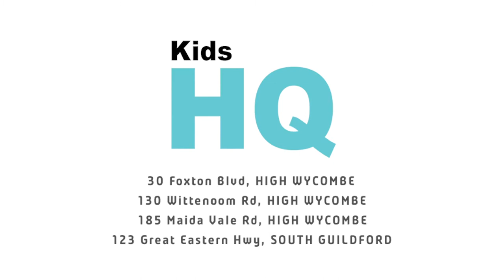Scott Jordan - Your Local Business Scoop - KidsHQ